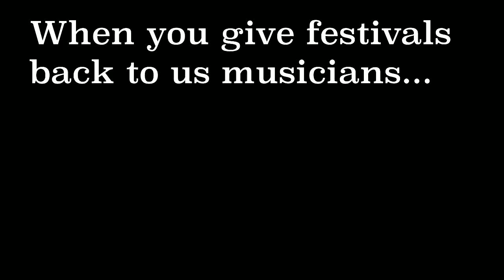When you give festivals back to us musicians...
So this is the first out of 2(!) videos about last weekend's festival in Austria.
This short video should give you a solid overview and next Saturday, like usually at 7pm CET, we'll get the real Area 53 Wwwvvvllooooog!!! Hope you enjoy

Thanks to:
EISBRECHER
KISSIN DYNAMITE
HÄMATOM
SUBWAY TO SALLY
DESTRUCTION
APRIL ART
MONO INC
JBO
BURNING WITCHES
KISS FOREVER BAND
ALEN BRENTINI
NOTHGARD
KUSCH & DIRK

and everybody at AREA 53 FESTIVAL!!!